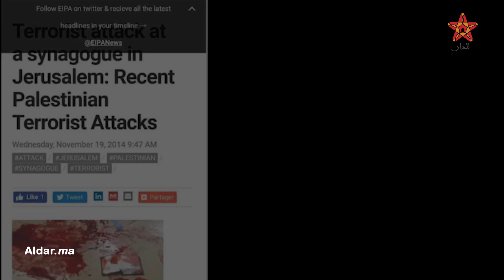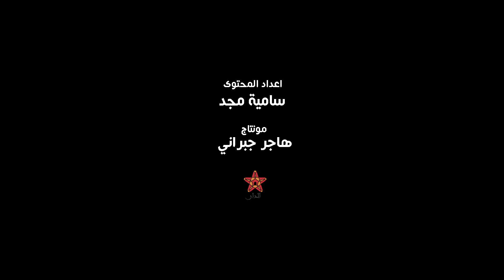هذه حقيقة ‘‘صورة الدم’’ التي يروج على أنها من مسيرة ‘‘أساتذة التعاقد’’